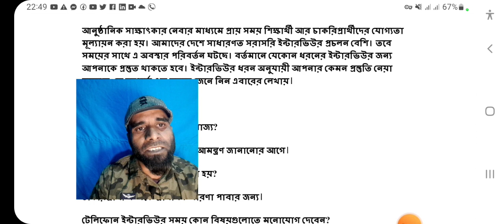Job Interview 2022 Bengali - Type of interview